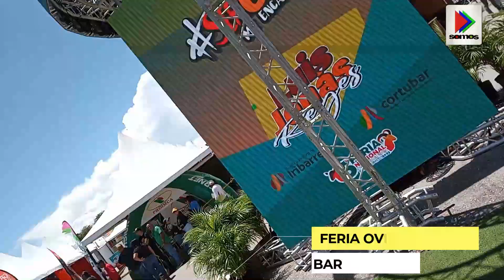LA TOÑECA, LA CABRA MAS ENANA DE LA FERIA OVINA CAPRINA DE BARQUISIMETO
LA CABRA CONOCIDA CARIÑOSAMENTE COMO "LA TOÑECA" PARIO DURANTE LA FERIA OVINA CAPRINA REALIZADA EN EL COMPLEJO FERIAL DE BARQUISIMETO